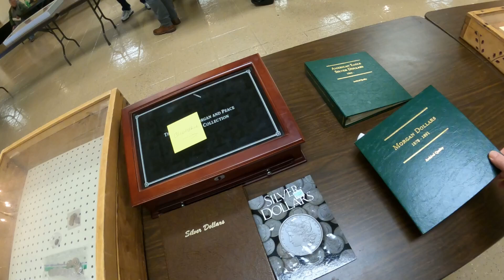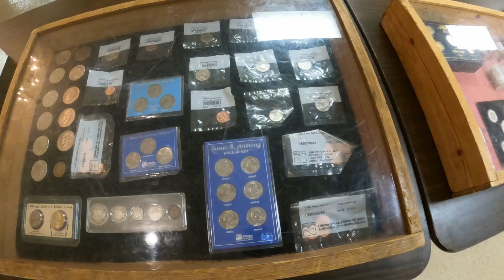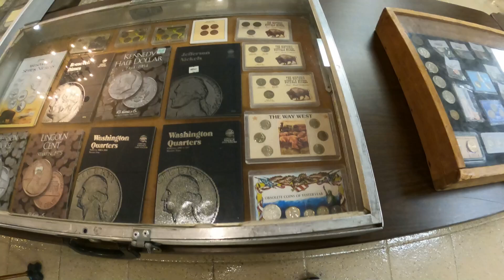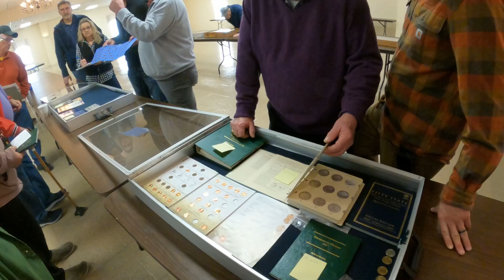Coin Auction | Dealing With Parents Estate | A Son's Journey | vlog12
My dad spent his how life collecting these coins.  Time for them to go onto the block.  Let the bidding begin.  Wow dad you really had a lot of coins.

The last thing on my mind was dealing with my parents estate.  Well guess what life has it surprises when Mom and Dad change their address to a zip code in heaven.  Come along on my journey of taking care of my parents estate.